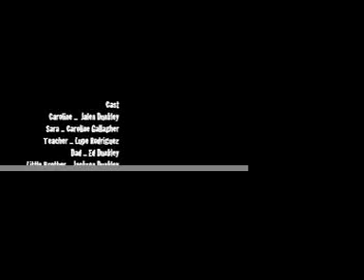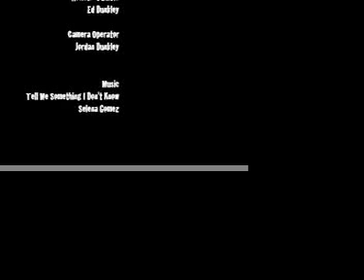Spooky Dream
This is Jalens 1st movie.  She wrote, directed & starred in the movie.  Jordan was the camera man as well as editor.  Her friend and neighbor Caroline is also staring in her movie.  Also, the dialog audio is pretty low.